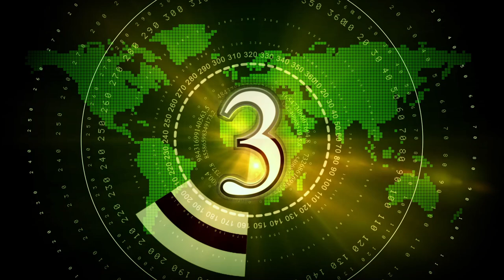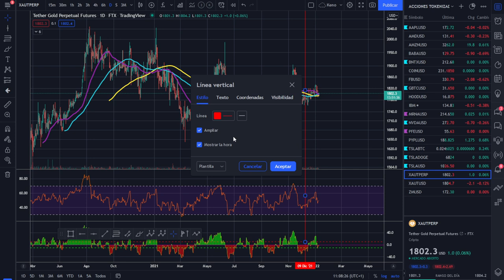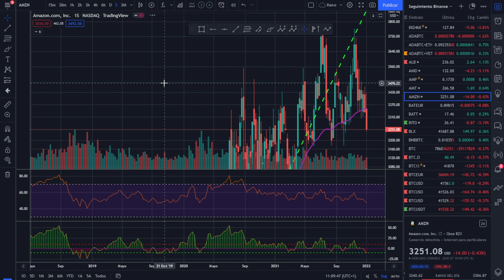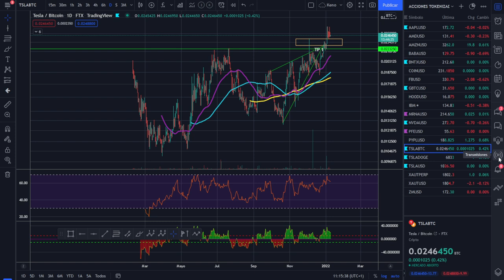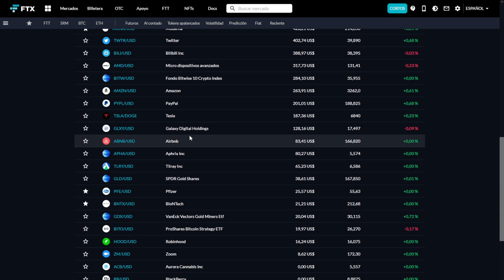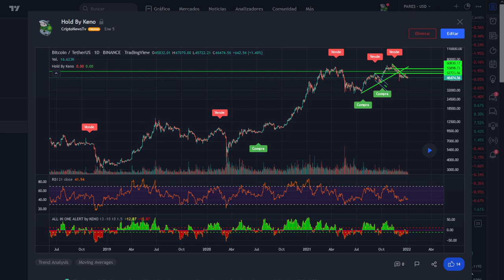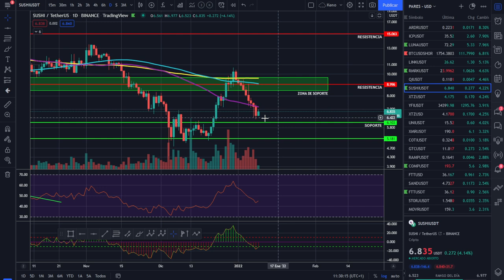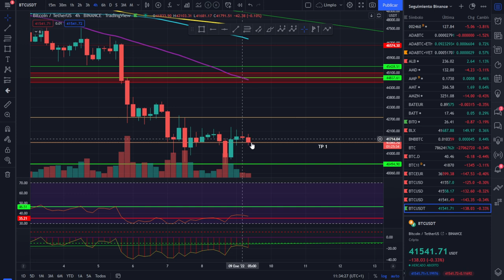🚀 BITCOIN💵💵💵 ¡ANÁLISIS DOMINGUERO!💵💵💵 ¡HAZ TU PETICIÓN!💪💪💪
ANÁLISIS, ¿QUÉ NOS ESPERA HOY? ¡HAZ TU PETICIÓN DE ANÁLISIS!

LECTURAS RECOMENDADAS:
EL MEJOR SOBRE BITCOIN Y BLOCKCHAIN FÁCIL DE ENTENDER: